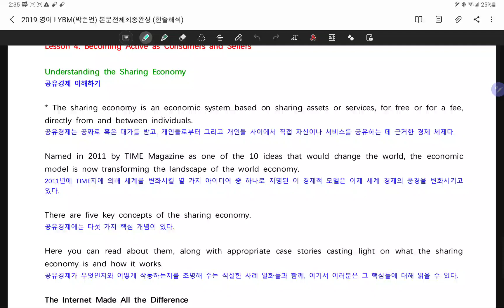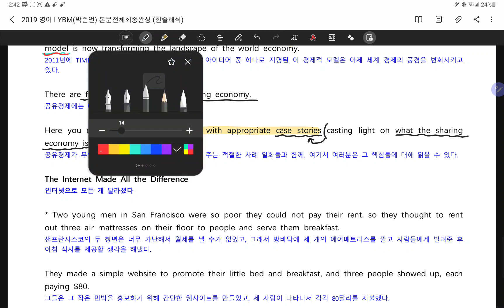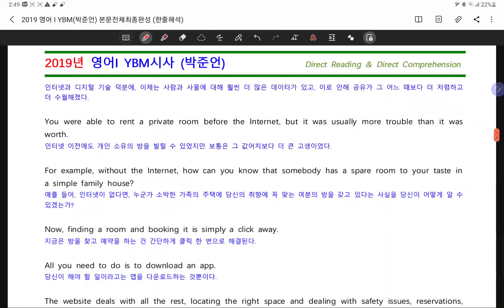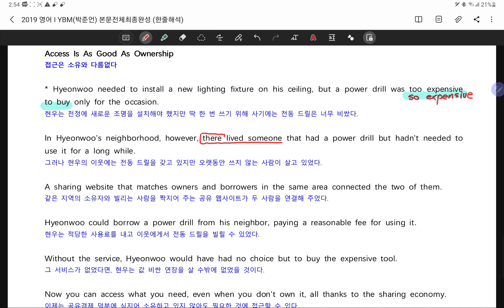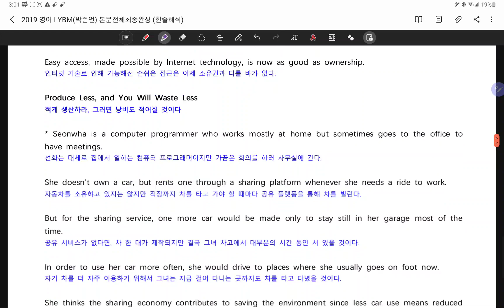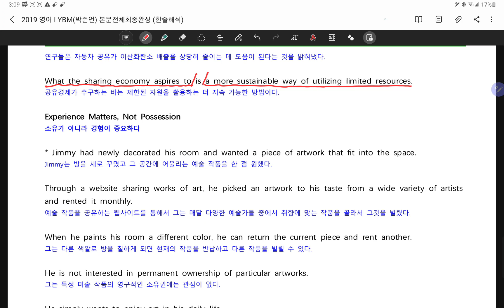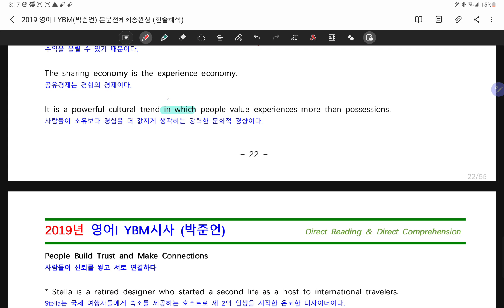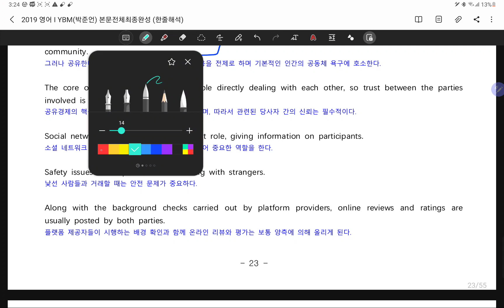고2 영어1 시사 박준언 4과 교과서 내용분석